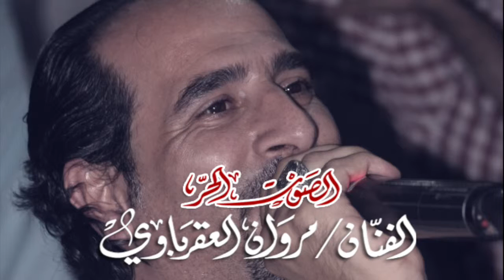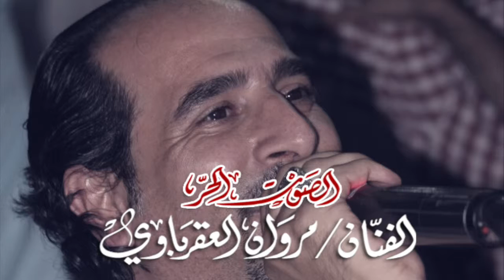مواويل العقرباوي الفنان مروان العقرباوي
التراث الفلسطيني  اجمل الدبكات   يرغول  مجوز  الفلكلور الشعبي الفلسطيني التراث الشعبي حفلات شعبية فرقة فنون بلادي الشعبية  مروان العقرباوي الصوت الحر 2016